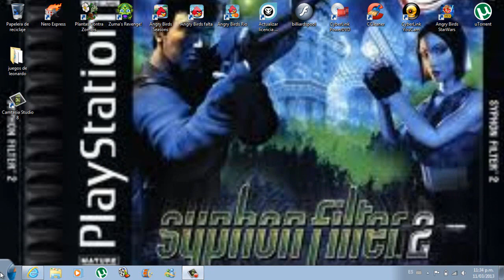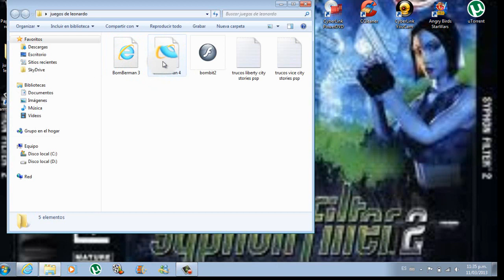bomb it 3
GRACIAS POR VER EL VIDEO SUBIRE MAS SI SE COMENTAN Y SUSCRIBEN SUBIRE ASTA DE GTA SAN ANDREAS PERO SI HAY SUSCRIPTORES SI NO PUES NO JAJA ES UNA MENTIRA POR FAVOR SUSUCRIBANSE

EN ALGUNAS BESES PERDI PERO GANE EN TODAS

REQUERIMENTOS:
CAMTASIA RECORDER 8

MI PERFIL DE YOUTUBE:
leonardo xavier

NOTA:PARA ABRIR MI FACE TIENEN QUE ESTAR CONECTADOS